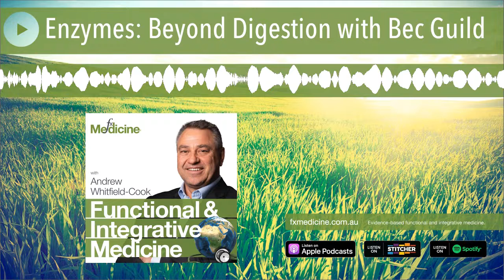Enzymes: Beyond Digestion with Bec Guild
**This podcast was recorded and released in 2018**

When we think of enzymes, we can often compartmentalise them as being purely for digestive support. However, they have so much more therapeutic potential. Today we are joined by Bec Guild to discuss the plethora of clinical uses for proteolytic, or protein-digesting enzymes, that are not connected to digestion. Bec shares how we can use enzymes for inflammation, pain, infection resistance, sinusitis, as a mucolytic and much, much more. Bec expertly highlights the many reasons why enzymes are a safe and essential addition to any dispensary.